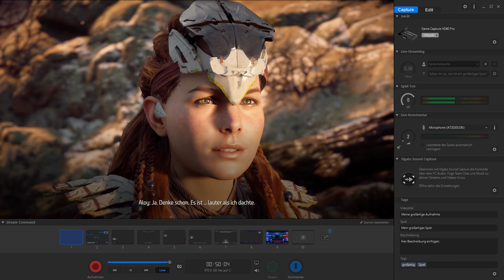Horizon Zero Dawn #04 - Die letzte Lektion - [Lets Play] [PS4] [deutsch]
Plattformen: PS4 Exclusiv

•Genre: Rollenspiel (Ein echt geiles)
•Publisher: Sony Interactive Entertainment
•Developer: Guerrilla Games